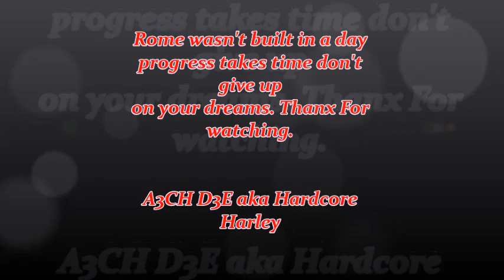Hardcore Harley (the strongest I've ever been)